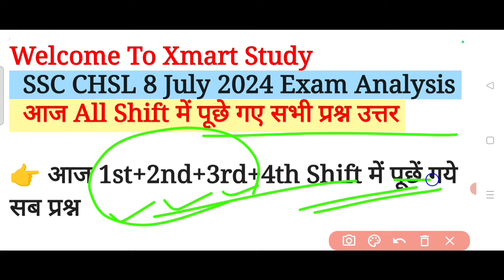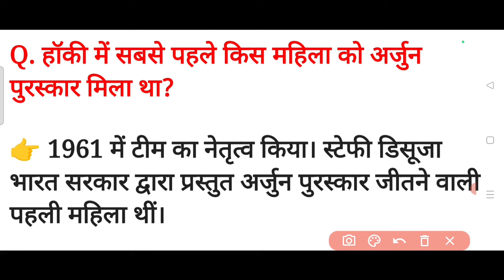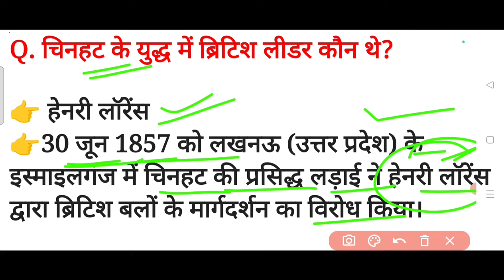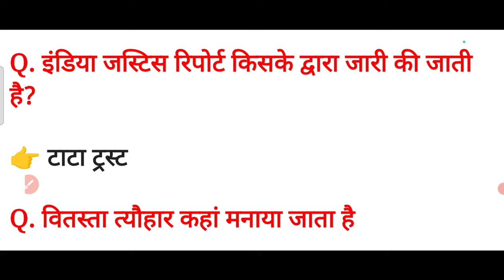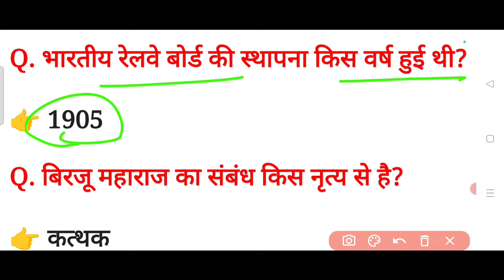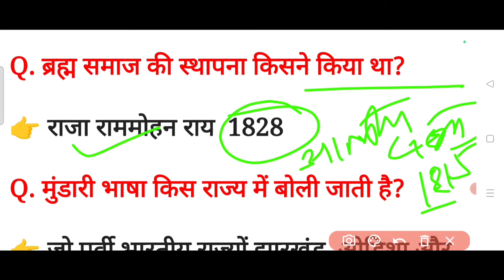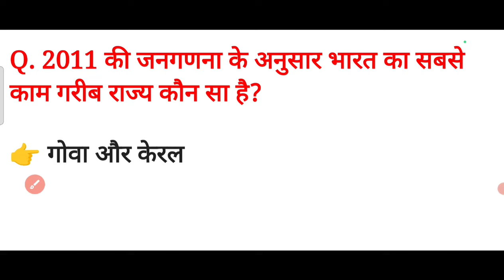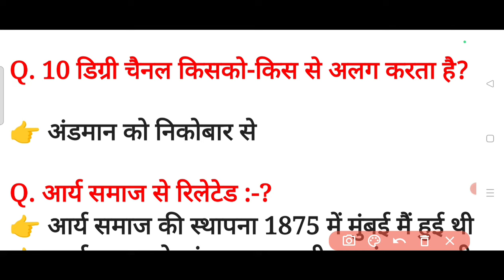SSC CHSL EXAM 8 July 2024 All Shift में पूछें गये सभी प्रश्न, ssc chsl 8 july all shift question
Your Quires

ssc chsl 8 july 4th shift question answer
ssc chsl exam 08 july 3rd shift analysis
ssc chsl exam 8 july 2024 3 shift analysis
ssc chsl  8 july 4th shift question paper
ssc chsl exam 8 july all shift analysis
ssc chsl exam 8 july all shift question paper
ssc chsl 8 july all shift me puche gaye prasn
ssc chsl 8 july 2024 all shift question answer
ssc chsl 8 july exam analysis